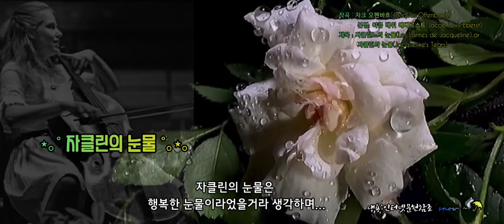자클린의 눈물(Jacqueline's Tears) - 자크 오펜바흐(Jacques Offenbach)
🎧오펜바흐의
     자클린의 눈물
Les Larmes de Jacqueline (Tear's), Offenbach
Cello Harriet Krijgh

힐링음악 | 클래식음악 | 클래식피아노 | 치유음악 | 잔잔한클래식 | 차분한클래식 | 기분이좋아지는클래식 | 기분좋은클래식 | 클래식명곡 | 클래식명곡베스트 | 상쾌한클래식 | 상쾌한클래식음악 | 아름다 클래식 | 아름다운클래식음악 | 클래식명곡모음 | 클래식연속듣기 | 클래식명곡연속듣기 | 태교클래식 | 태교음악클래식
클래식음악, 힐링음악, 뮤직테라피, 치유음악, 공부할때듣는음악, 카페음악, 재즈음악,